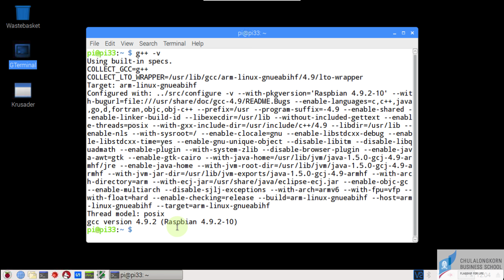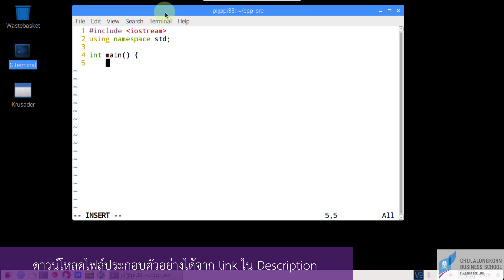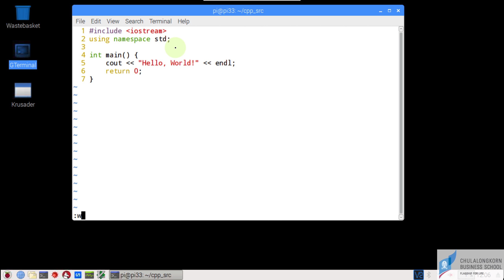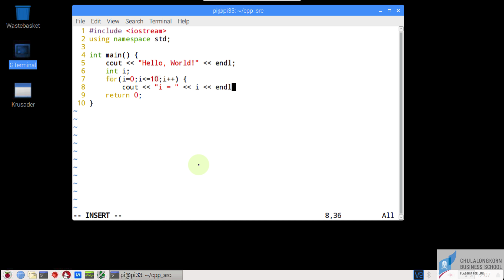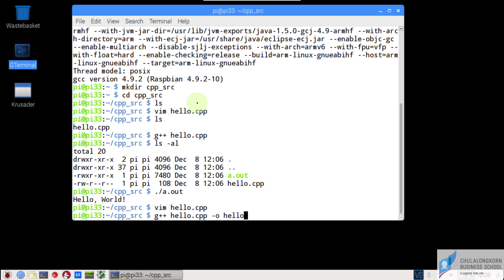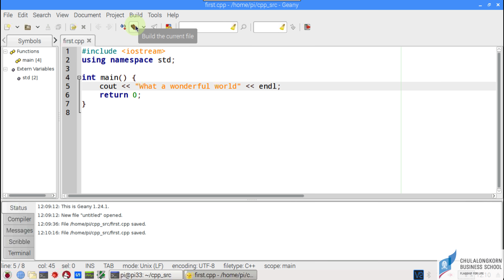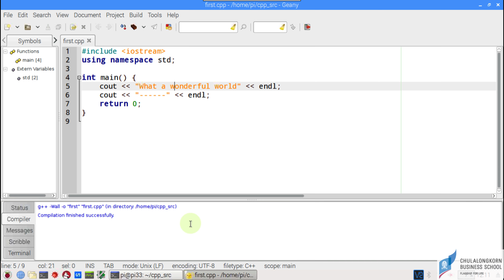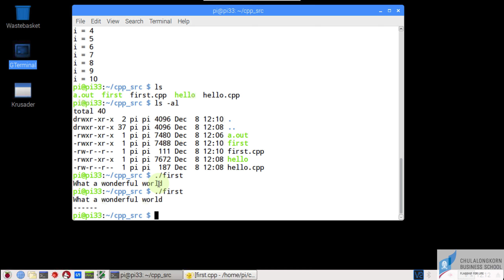สอน C++: การเขียนโปรแกรม C++ บน Raspberry Pi 3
การใช้ Vim และ Geany IDE ในการเขียนโปรแกรม C++ บน Raspberry Pi 3
การใช้ GNU g++ ในการคอมไพล์โปรแกรม
การ run โปรแกรมผ่าน Terminal
ดาวน์โหลดไฟล์ตัวอย่างได้ที่